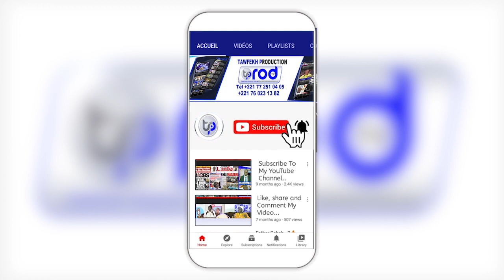SADBOU SAMB Sargal Chérif Al Waly Le 26 Février 2022 au Grand Theatre de Dakar PARTIE 7